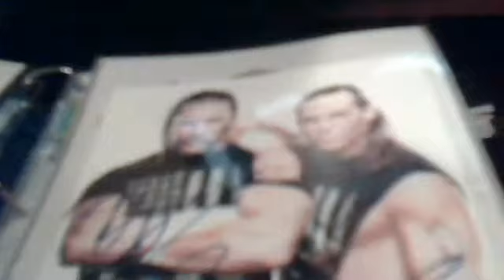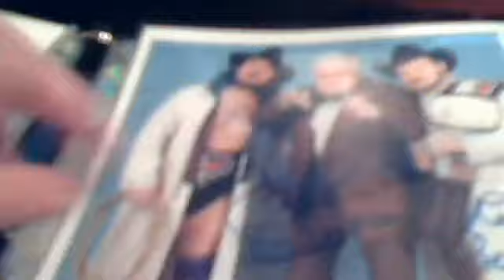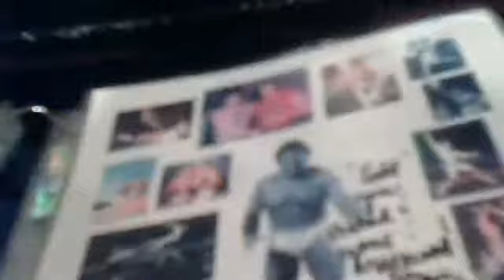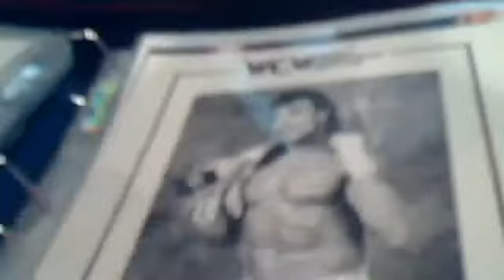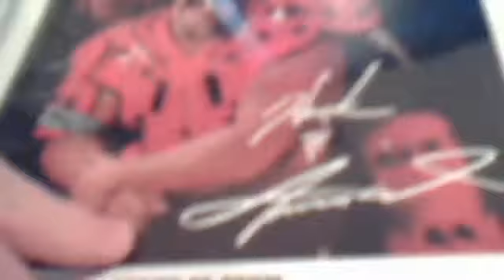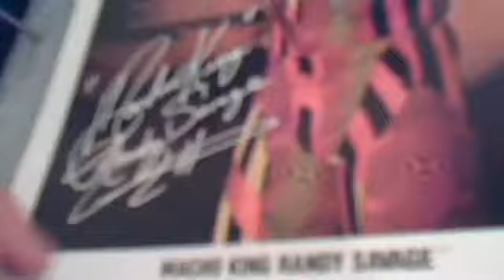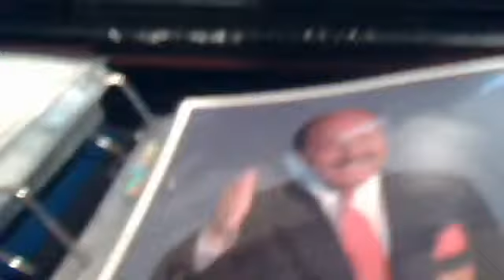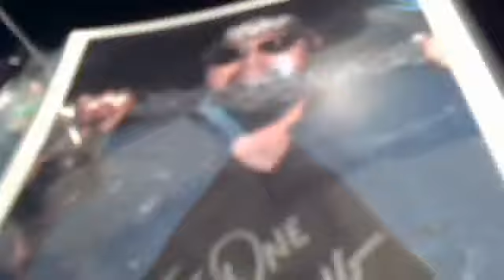Wrestlevessel's 8x10 Wrestling Autograph Collection Booklet #2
Wrestlevessel shares his wrestling autograph collection with the fans part 2.